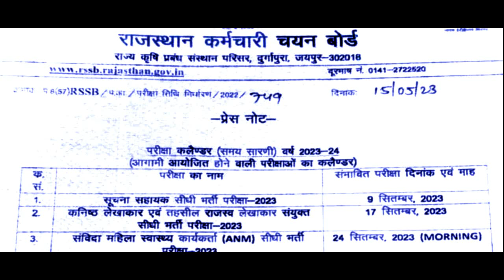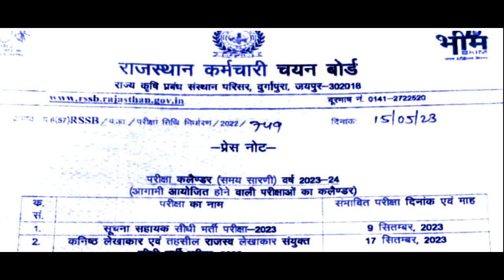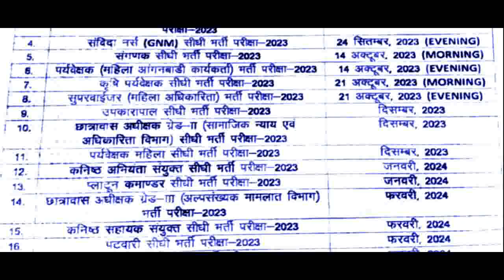राजस्थान कर्मचारी चयन बोर्ड परीक्षा कलेंडर जारी || Rpsc 3rd grade 2022 || by Anu jadoun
राजस्थान कर्मचारी चयन बोर्ड परीक्षा कलेंडर जारी || Rpsc 3rd grade  2022 || by Anu jadounशिक्षा विभाग मे रिक्त पदो की संख्या || Rpsc1st grade 2nd grade 3rd grade  2022 || by Anu jadounkya 2nd grade cancel hogi ? || Rpsc 2nd grade 2022 || by Anu jadounREET 2022 New Vacancy | REET 2023 Syllabus & Taiyari Kaise Kare | New Reet Exam 2023 | reet exam latest news